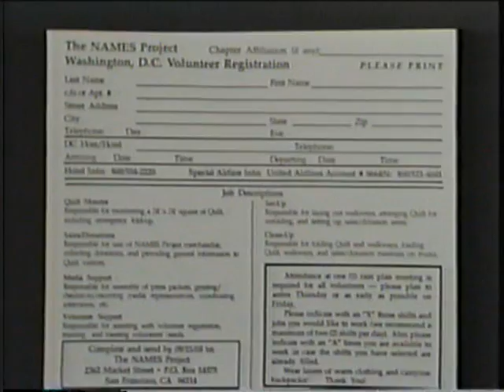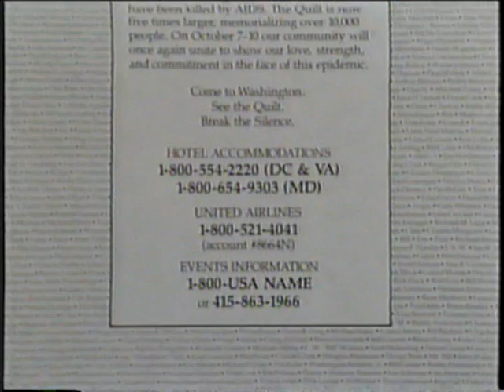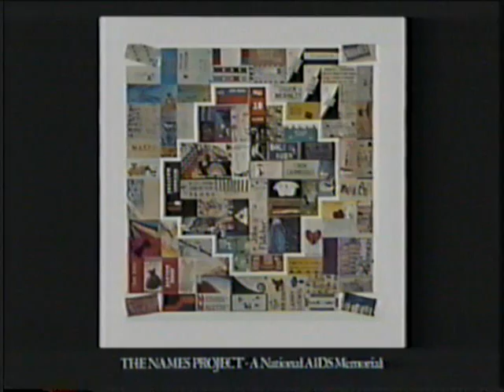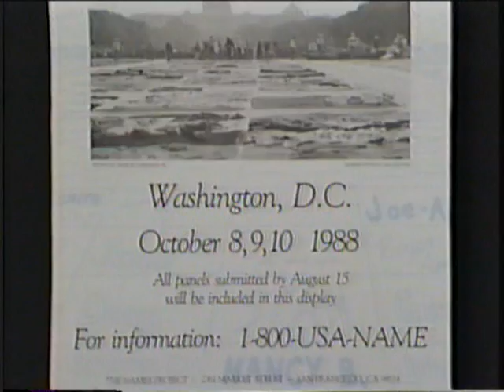NAMES Project AIDS Memorial Quilt Home Movie - Pt. II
Early NAMES Project AIDS Memorial Quilt video from August 1988.   Features staff and background commentary.  This is yet another attempt by me to transfer historical (and in some cases, "hysterical") VHS tapes to digital format so that these items may be shared with a larger audience.  Part 2 of 2.